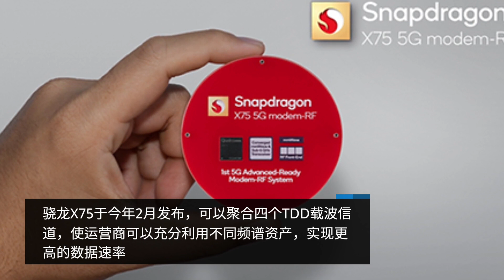iPhone 16 Pro将采用更快的5G｜OLED MacBook上市还需三年